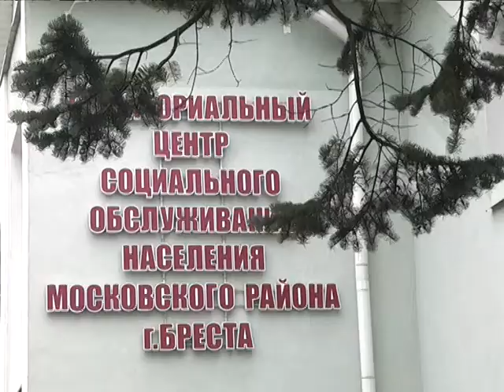2016-12-21 г. Брест. Встреча ТЦСОН Московского района и г. Кобрина. Новости на Буг-ТВ.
Героев нашего следующего материала выпуска сложно назвать стариками, за которыми нужно ухаживать и которые в силу возраста не могут заниматься любимым делом – будь то спорт, рукоделие, либо изучение иностранных языков. После 60 жизнь только начинается – это их непоколебимое убеждение, эти люди разрушают сложившиеся стереотипы о старости, и считают золотой возраст – самым оптимальным для реализации планов. Речь идет о представителях территориального центра социального обслуживания населения Московского района города Бреста, в гости к которым на днях приехали друзья из Кобрина. О том, как проходила их встреча, расскажет Виктория Саченко.